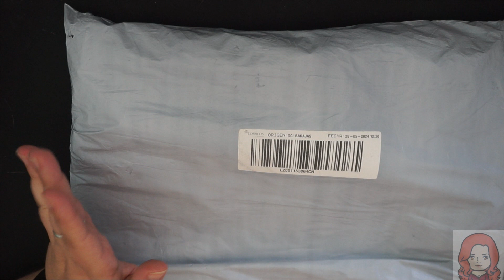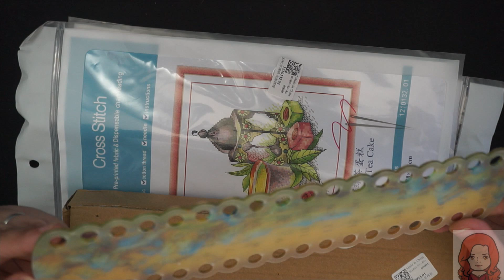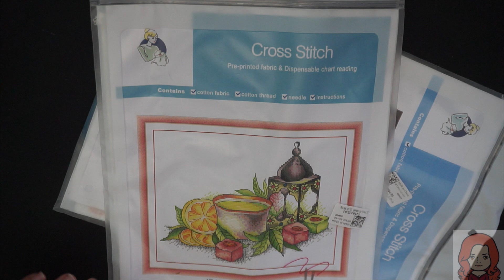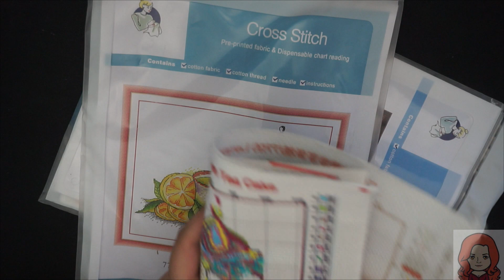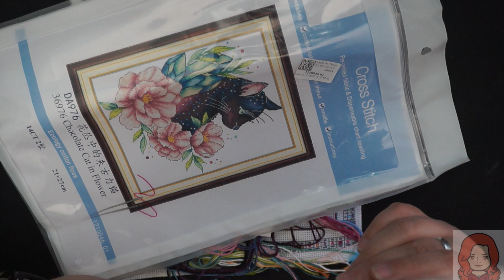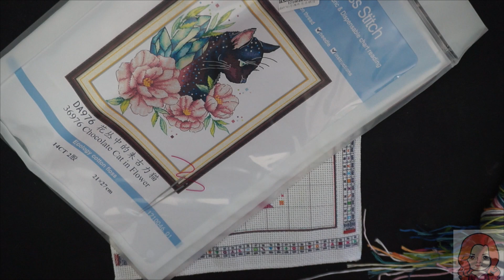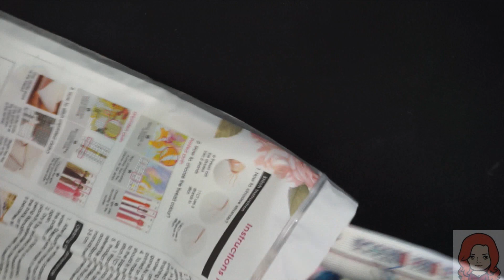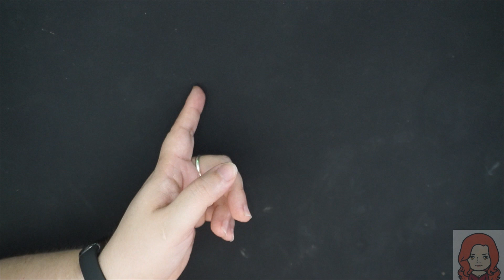Colaboración con Sevengreat Cross-stitch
ama06OFF